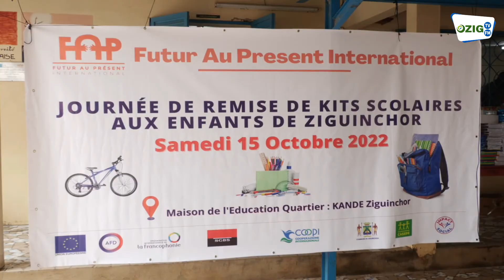FAP Appui aux élèves : Les autorités académiques saluent l'acte posé